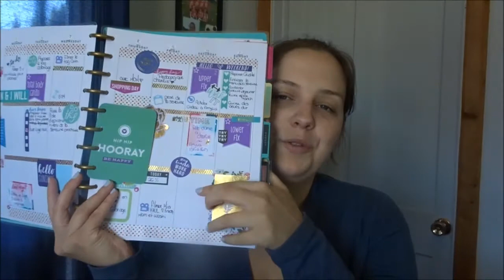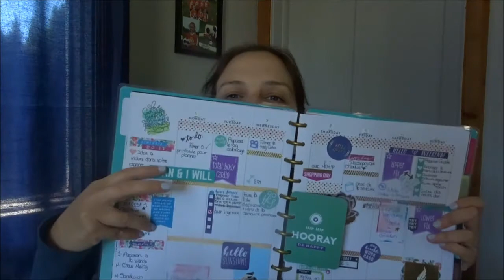HAPPY PLANNER | Quoi intégrer dans son planner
Coucou!! Dans la vidéo d'aujourd'hui je vous propose des trucs qui vous pouvez intégrer dans votre planner pour s'organiser ou juste pour le plaisir!
À bientôt!